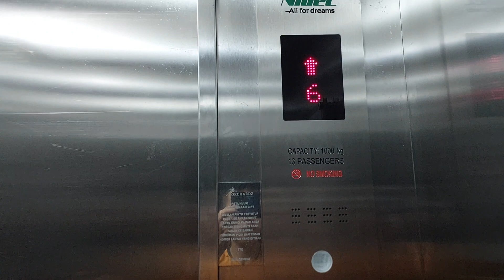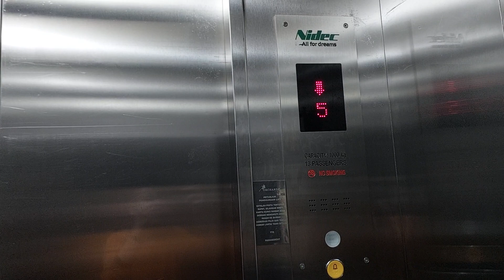Nidec Generic Passengers Elevators at The Orchardz Hotel gajah mada Pontianak Left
Capacity: 1000kg 13 Persons
Floors: 1-9
Chime Bell: Yes
Voicevers: Yes